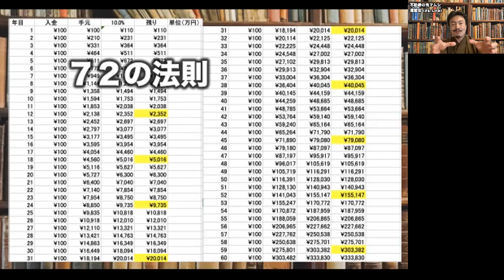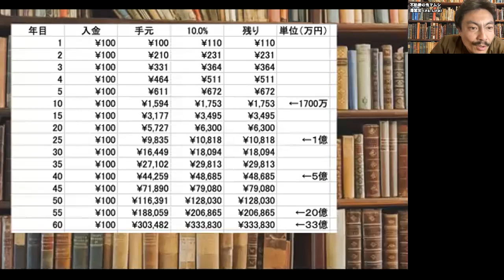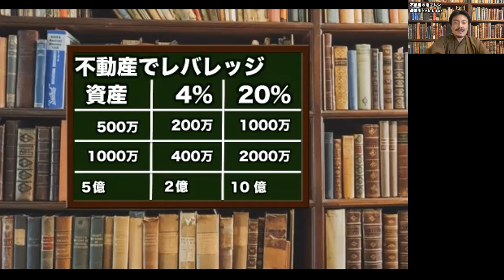澤繁実 不動産の鬼マムシ Webセミナー03−02「投資とお金の増やし方」（１６分）【チャンネル鬼マムシ（おにまむ）フィロソフィスト】